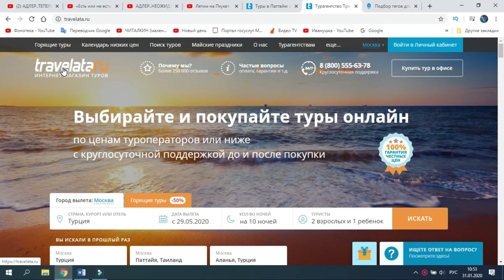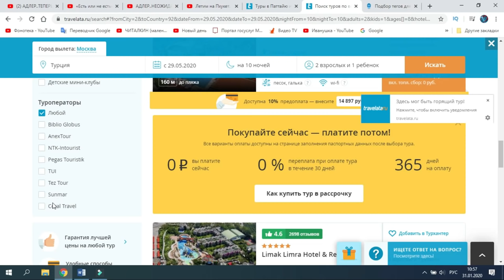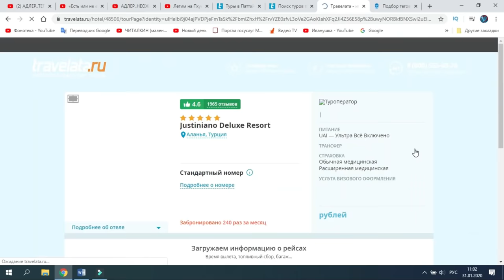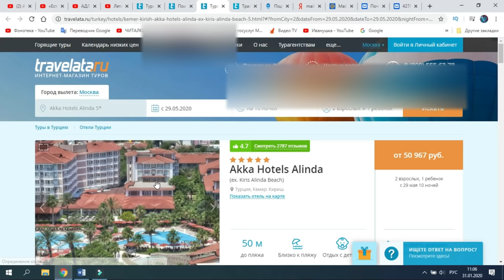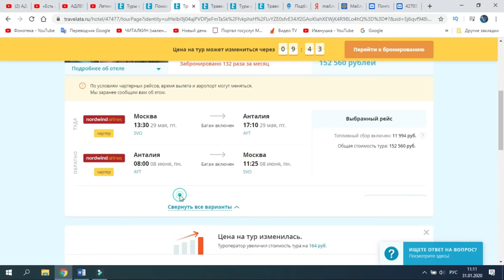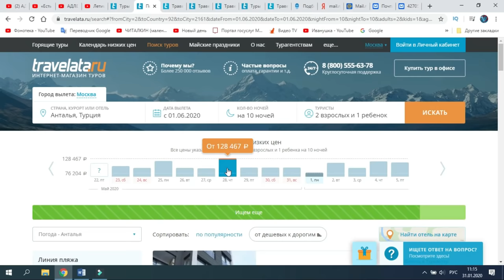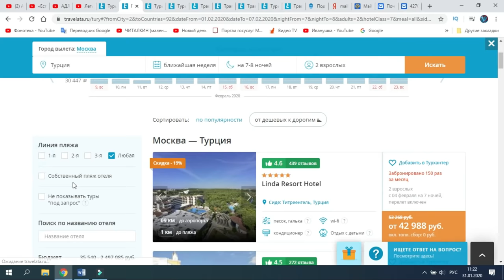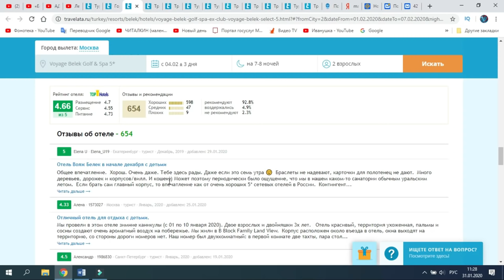Цены на отдых и ЛУЧШИЕ отели в Турции 2020. Где и как купить тур в Турцию?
Дорогие друзья, сегодня я вас научу как самостоятельно подобрать и купить тур в Турцию. Посмотрим с вами самые лучшие отели в Турции 5*.
Akka Hotels Alinda (ex. Kiris Alinda Beach)

Alva Donna Beach Resort Comfort (ex. Amara Beach Resort)

Innvista Hotels Belek (ex. Vera Verde Resort; Nisos Hotel Varuna)
🔥 Подробно ознакомиться с отелем Sunshine Vista и приобрести тур можно по ссылке